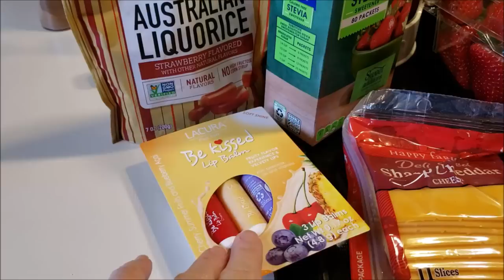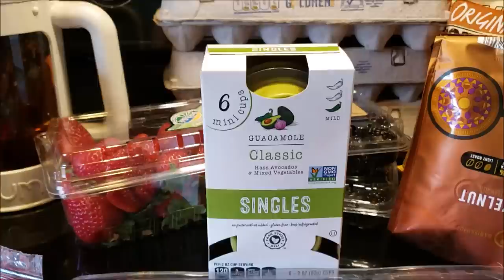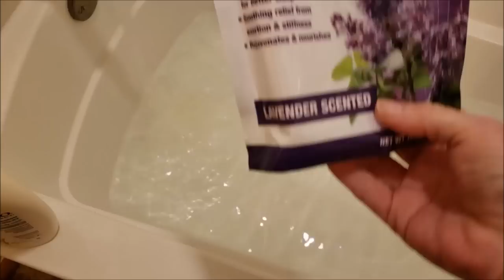Keto Grocery Haul and Food Prep 5/13/19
Fetch: BX2CT